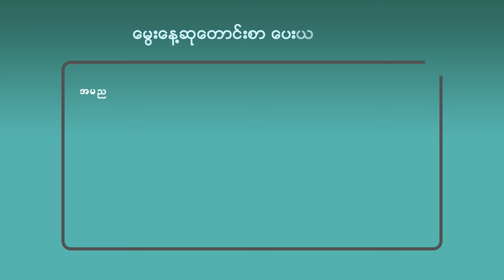မခင်ကြည်စိုးလို့ မြန်မာပရိသတ်တွေ ချစ်စနိုးနဲ့ခေါ်ကြတဲ့ Blakcpinkအဖွဲ့ဝင် Jisooရဲ့ ၂၉နှစ်ပြည့်မွေးနေ့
ဒီနေ့ ဇန်နဝါရီလ ၃ ရက်နေ့ ကတော့ Black Pinkအဖွဲ့ဝင်တစ်ဦးဖြစ်သလို သရုပ်ဆောင်အဖြစ်လည်း အောင်မြင်နေတဲ့ Idol Jisooရဲ့ ၂၉နှစ်ပြည့် မွေးနေ့လေးပဲ ဖြစ်ပါတယ်။